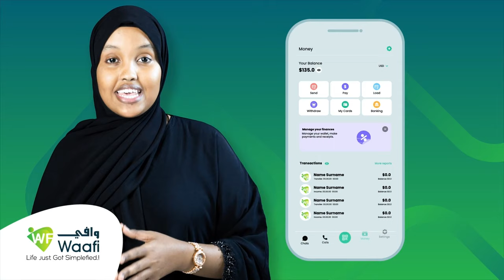Maayirkii cusub ee Burco iyo Ku xigeenkiisa oo xilka la wareegay